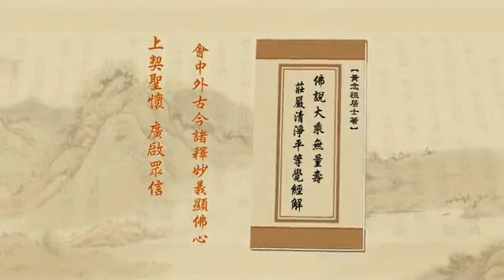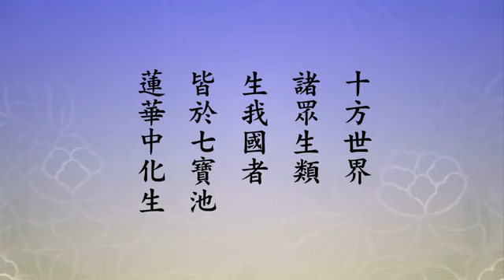淨空老法師:淨土大經解演義（第二二四集） {佛攝三願*鏈接文稿覩版}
~檔名：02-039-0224，容量：204MB-全600集*(二零一零年十二月份)

"淨土大經解演義（第二二四集）"
{以下*有文字稿~細讀先覩版鏈接網}：~